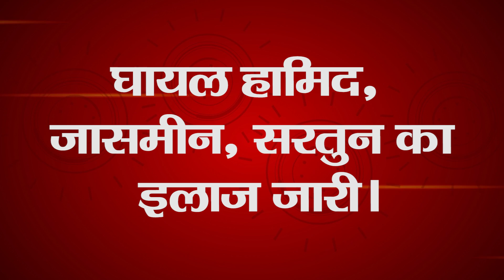दीवार ढहने से मासूम की मौत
सीतापुर- दीवार ढहने से मासूम की मौत। 3 लोग घायल। सकरन थाना क्षेत्र के मनिकौडा गांव का मामला। जुलेखा (5) पुत्री नूरआलम की मौत। घायल हामिद, जासमीन, सरतुन का इलाज जारी।